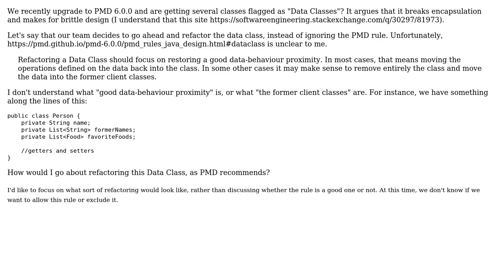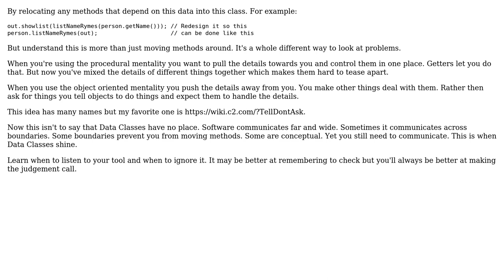Software Engineering: How do I refactor a Data Class to not be one?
With thanks & praise to God, and with thanks to the many people who have made this project possible! | Content (except music & images) licensed under CC BY-SA | Music | Images & others | With thanks to user Thunderforge user Joachim Sauer user candied_orange and the Stack Exchange Network Trademarks are property of their respective owners. You are responsible for your own actions.